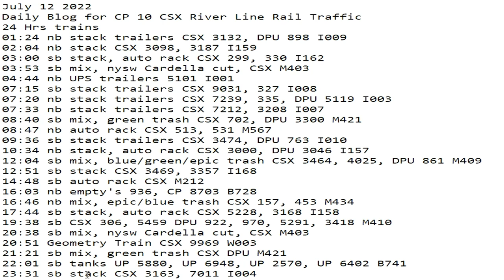July 12 2022 BigTrains.TV CP 10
24 Hrs trains
01:24 nb stack trailers CSX 3132, DPU 898 I009
02:04 nb stack CSX 3098, 3187 I159
03:00 sb stack, auto rack CSX 299, 330 I162
03:53 sb mix, nysw Cardella cut, CSX M403
04:44 nb UPS trailers 5101 I001
07:15 sb stack trailers CSX 9031, 327 I008
07:20 nb stack trailers CSX 7239, 335, DPU 5119 I003
07:33 nb stack trailers CSX 7212, 3208 I007
08:40 sb mix, green trash CSX 702, DPU 3300 M421
08:47 nb auto rack CSX 513, 531 M567
09:36 sb stack trailers CSX 3474, DPU 763 I010
10:34 nb stack, auto rack CSX 3000, DPU 3046 I157
12:04 sb mix, blue/green/epic trash CSX 3464, 4025, DPU 861 M409
12:51 sb stack CSX 3469, 3357 I168
14:48 sb auto rack CSX M212
16:03 nb empty's 936, CP 8703 B728
16:46 nb mix, epic/blue trash CSX 157, 453 M434
17:44 sb stack, auto rack CSX 5228, 3168 I158
19:38 sb CSX 306, 5459 DPU 922, 970, 5291, 3418 M410
20:38 sb mix, nysw Cardella cut, CSX M403
20:51 Geometry Train CSX 9969 W003
21:21 sb mix, green trash CSX DPU M421
22:01 sb tanks UP 5880, UP 6948, UP 2570, UP 6402 B741
23:31 sb stack CSX 3163, 7011 I004